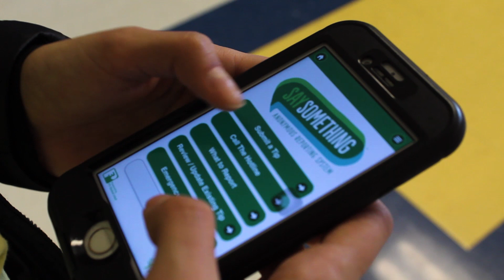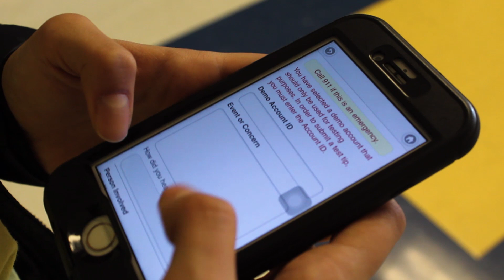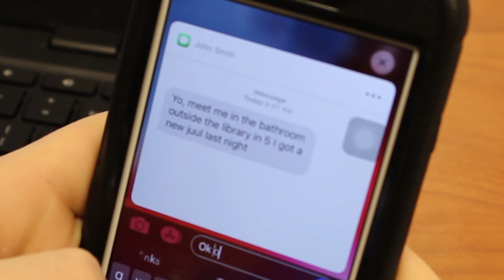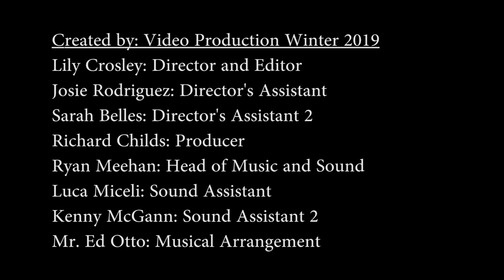UHS Safe2Say PA Student PSA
Students of UHS Technology and Engineering Department TV/Video Production class Fall 2019 created this PSA to show students various situations where the Safe2Say app/website can be utilized to maintain safe school environments.